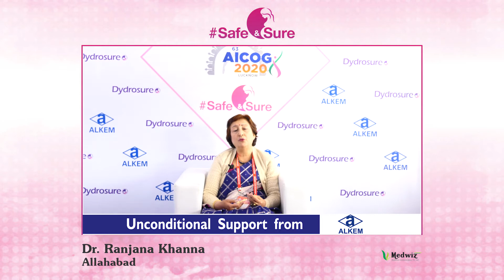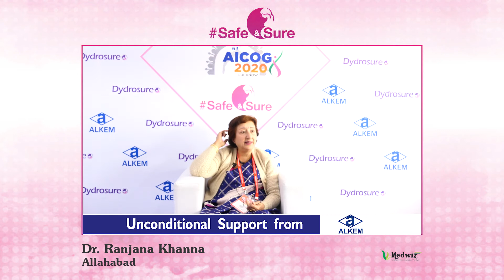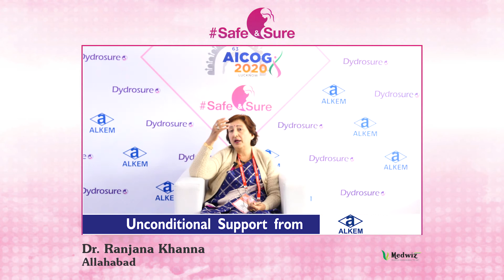In Conversation with Dr. Ranjana Khanna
Healthy Society is made by Healthy Mothers, Listen to country's leading experts sharing tips on care during pregnancy.

Safe&Sure, Lets empower and spread awareness amongst women, about important issues that need to be taken across in the crucial period of their pregnancy.

Dr. Ranjana Khanna from Allahabad, sharing a few healthcare tips for Women and Pregnancy.

Safe&Sure, Medwiz Healthcare#Dydrosure Alkem Mymessagetomypatients!